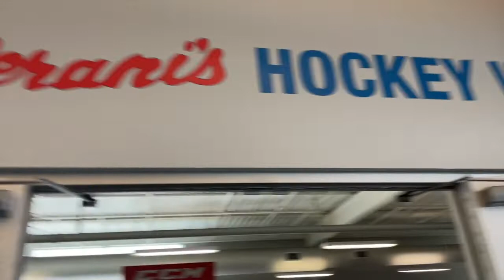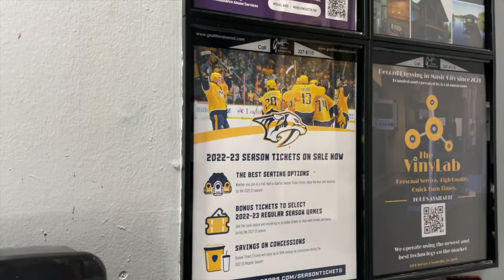MLSHD FORD ICE CENTER & BUNGANUT PIG PUB FEAT. BOONE CUTLER 🏒🥅🇺🇸🇨🇦